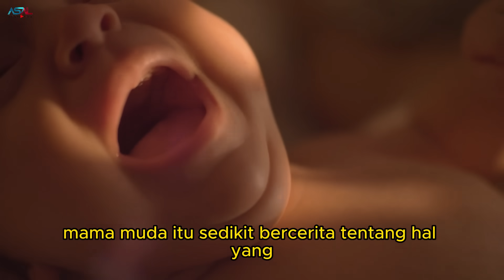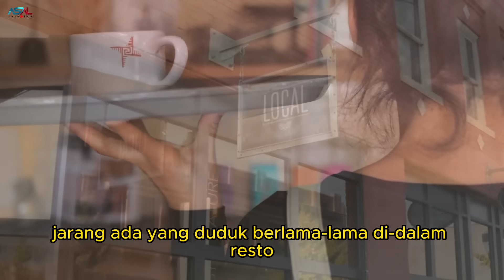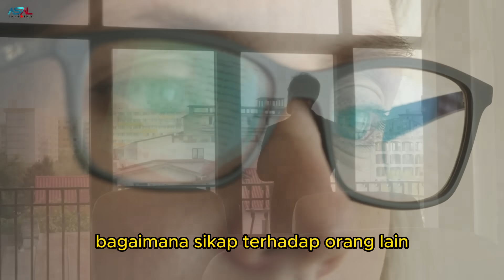Ibu Ini Meminta Air Putih Untuk Bayinya Namun Diusir Pelayan Restoran, Akhirnya Bikin Menyesal